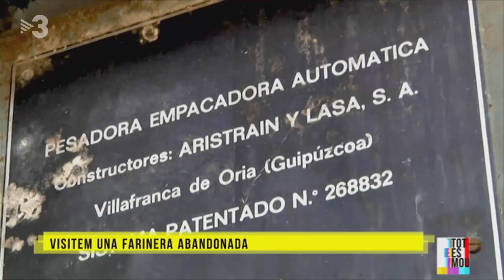Tactic's, els fanàtics de descobrir llocs abandonats - Tot es mou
En aquest nou capítol de descobriment de persones que es dediquen a fer coses peculiars, l'Ester Bertran ha volgut conèixer els Tactic's (Ozona i Iris). El grup es dedica a fer Urbex, és a dir, exploracions urbanes. Visiten edificis abandonats i ho expliquen a través del seu canal de YouTube. Les seves ànsies per descobrir nous racons els ha portat a visitar llocs de tot Europa, i fins i tot han fet un mapa amb els llocs que han visitat i els que els falten. En aquesta ocasió, l'Ester els ha acompanyat en el descobriment d'una farinera abandonada.